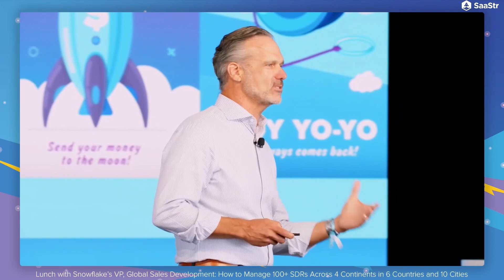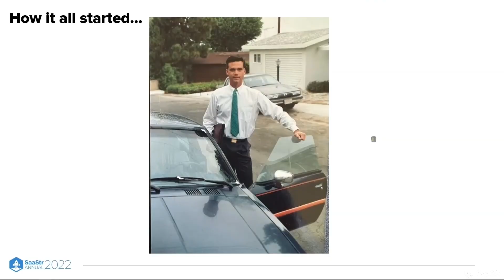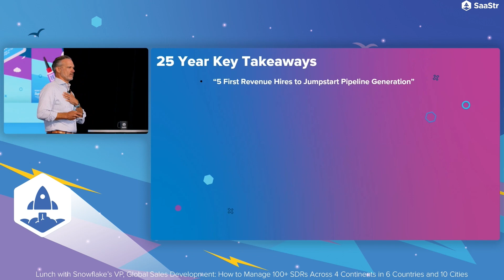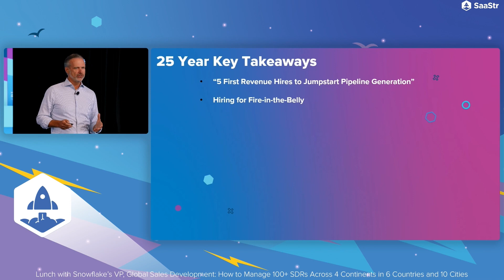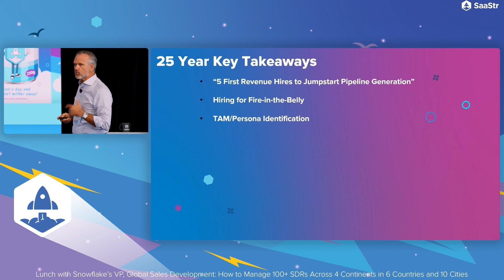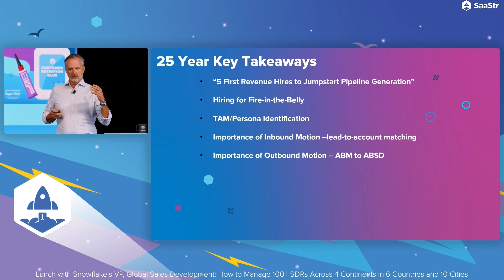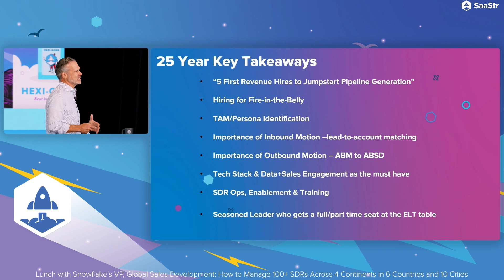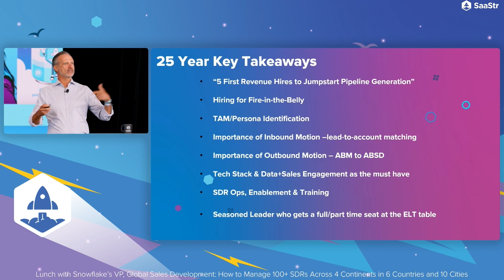How to Manage 100+ SDRs Across 4 Continents | Snowflake VP, Global Sales Development Lars Nilsson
SDRs are the most efficient channel for predictable B2B pipeline generation, but successfully scaling a team isn't easy. This session will cover the pillars of effectively recruiting, training, aligning, and empowering SDRs from the early stages of revenue through a global operation.  Lars Nilsson has designed and built 25+ SDR operations at B2B SaaS software companies, and currently leads Snowflake's 200+ SDRs. Come have a listen to what all the buzz in SDR-Land is about!